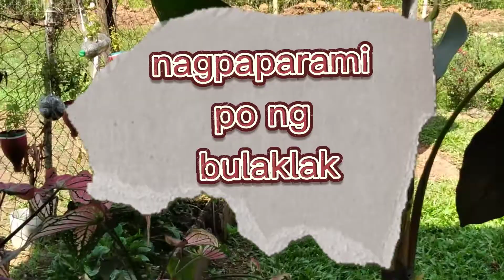plantita ey plantito